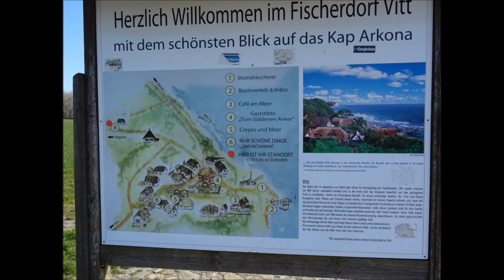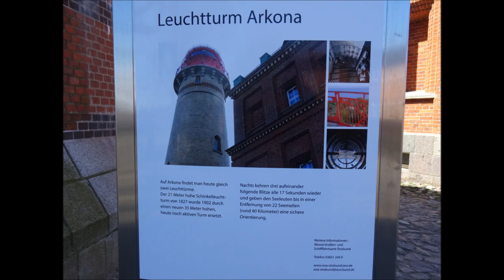Kap Arkona Rügen